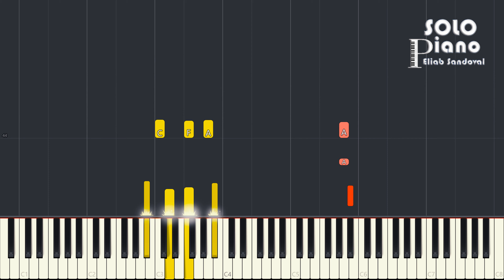Grupo Melody - Señor Transformame | Easy Piano Tutorial + Partitura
Hola amigos, este es mi nuevo tutorial de piano, espero que les guste, es la canción Señor Transformame  del Grupo Melody, Dios los bendiga, si te gusto, dale like y compártelo con tus amigos, con eso me ayudas mucho, gracias.